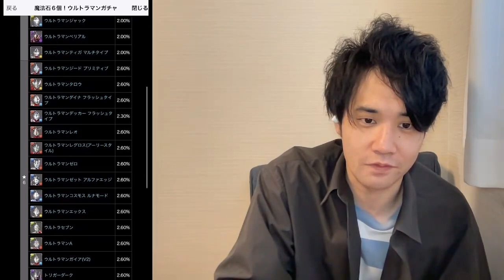【無課金パズドラ2垢Ver.】ウルトラマンコラボが来たー！またまたそっちで出るんかい！のパターンに…！？【しばいぬ丸＃131】【長老＃72】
これは持論ですが、ユーザーのヘイト集めてお金を稼ぐという行為は気持ち悪いんですよね。
嫌なら黙って別のコンテンツに移行すればいいんちゃうの？

〈グッズ購入をご検討の方はこちらから〉

DOVA-SYNDROME
効果音ラボ
YouTuberのための素材屋さん
videoAC

〈使用楽曲〉
Rebellion_Limitada
アイノソラ
Please_Please
Hero-リマスタリング-
ミッションスタート
Say!Say!Do!Do!_Short_Ver